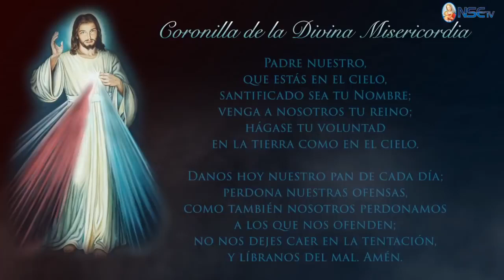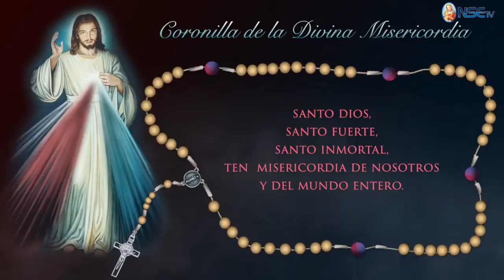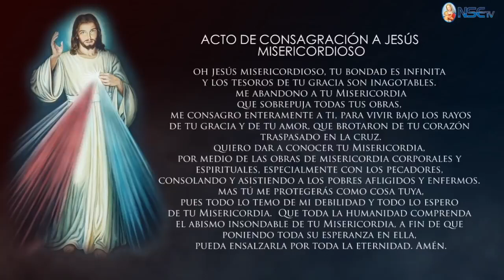CORONILLA DE LA DIVINA MISERICORDIA SANACION VIRUS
Coronilla Divina Misericordia", una oración poderosa y llena de devoción que ha sido recitada por millones de personas en todo el mundo. En este video, les mostraré cómo recitar la Coronilla y les explicaré su significado profundo y su importancia en la fe católica. También compartiré con ustedes algunas historias conmovedoras de personas que han experimentado la misericordia de Dios a través de la Coronilla. Prepárense para sentir una profunda conexión con la divinidad mientras recitamos juntos esta poderosa oración. ¡No se pierdan este video que está cambiando la vida de tantas personas!
Oración de la Divina Misericordia
Devoción a la Divina Misericordia
Catolicismo
Fe católica
Jesucristo
Dios
Espiritualidad
Paz interior
Misericordia
Redención
Arrepentimiento
Amor divino
Santidad
Vida cristiana
Iglesia Católica
Virgen María
Gracia divina
Sacramento de la reconciliación
Santa Faustina Kowalska
Espiritualidad cristiana
que harias si el esta aqui jesus elevation worship cd completo,que harias si el esta aqui jesus,que jesus esta pasando por aqui
evangelio de hoy,oracion de la noche,evangelio de hoy dominicos
tiempo de oracion y lectura de la palabra de dios